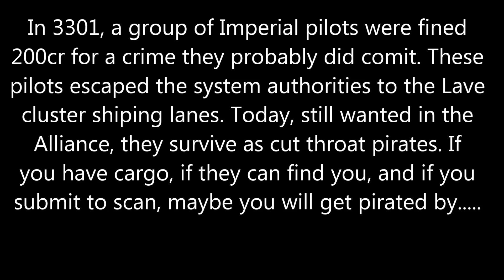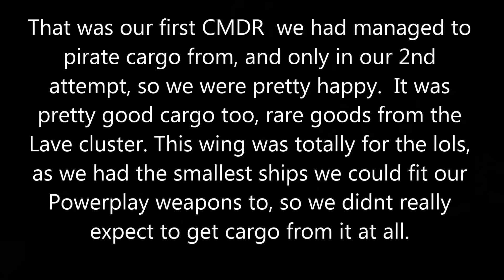The Adder wing #1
Some pirate Fun in a wing of Adders fitted with a selection of Power Play Modules. Totally a serious and professional operation carried out with military level tactics and piloting skillz.
More to come soon (when we can find another freighter pilot not playing on solo).